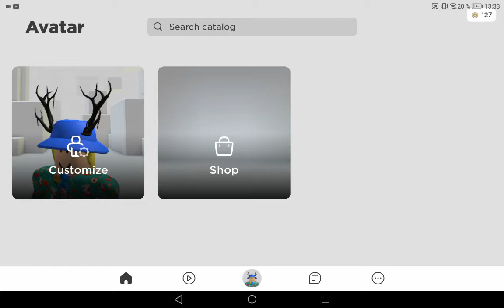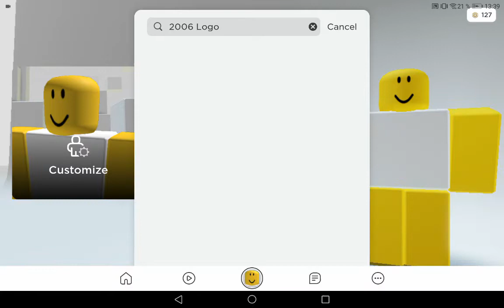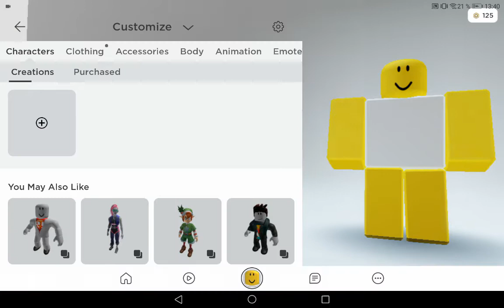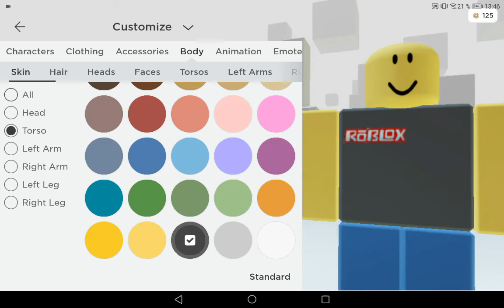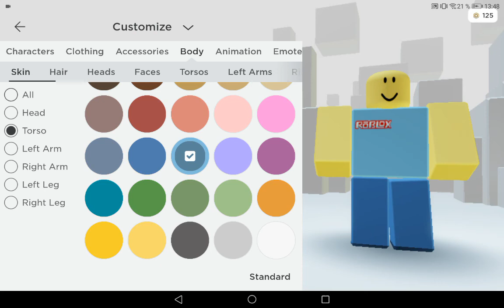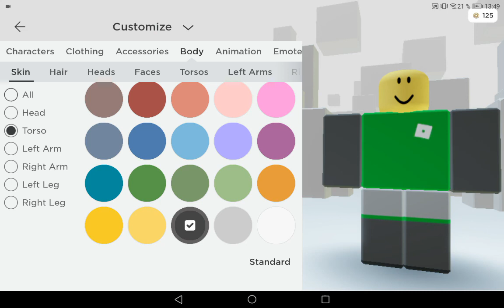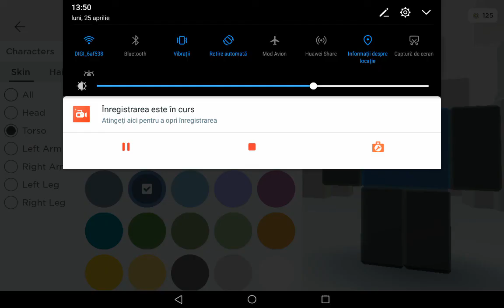Tutorial: Cum să ai skin de caracter din 2006 și 2007 pe roblox!